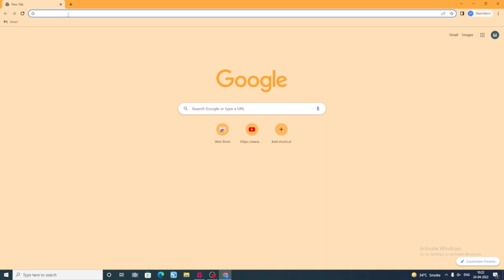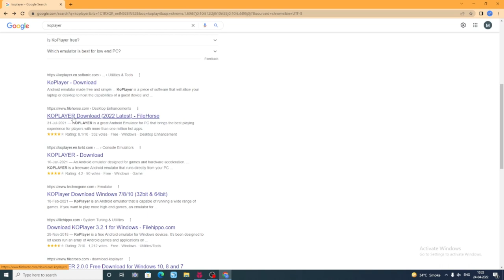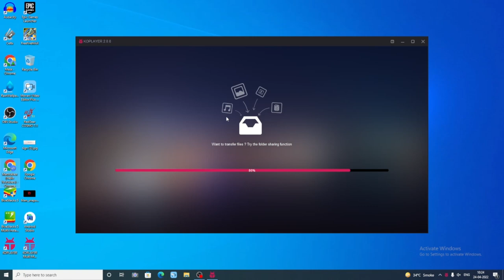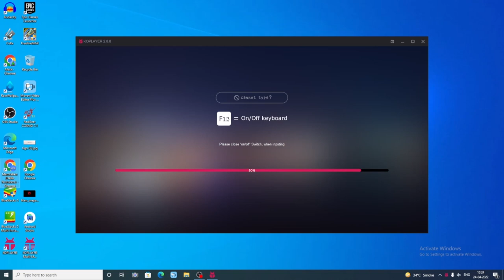How To Solve KO Player Pink Screen Issue In 2022 | Free Fire Pink Screen Problem On PC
Is video me meine KO Player Emulator ke Pink Screen Problem ka solution diya hai

Covered Topics
1 - KO Player Pink Screen Problem Solve

Video achha lage to ise like or share jarur kare